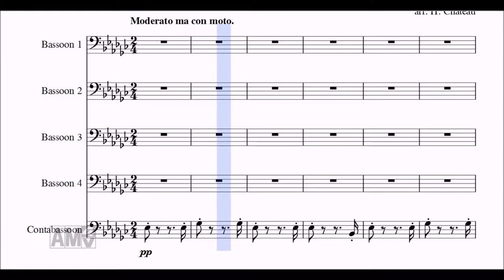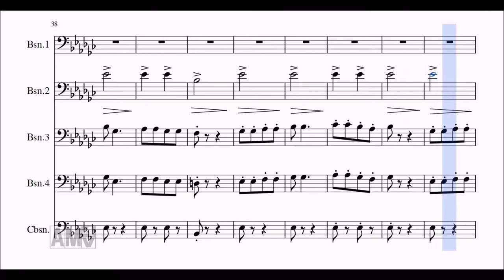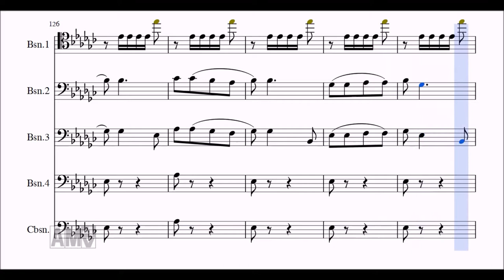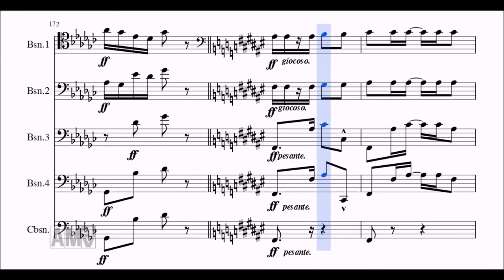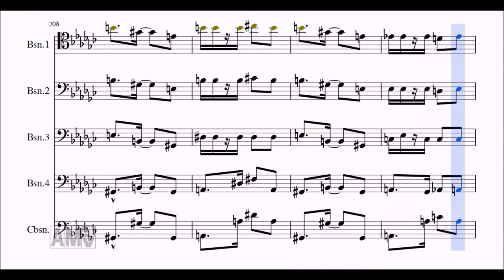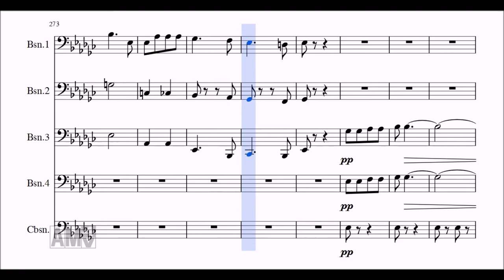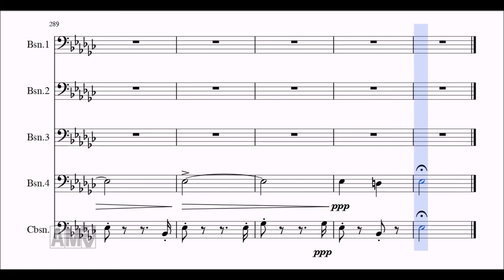Louis Moreau Gottschalk - Souvenir de Porto Rico op. 31 (4 Bassoons and Contrabassoon Transcription)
Louis Moreau Gottschalk - Souvenir de Porto Rico op. 31, it is  transcripted for Bassoon Quintet - 4 bassoons, and a Contrabassoon - by H. Château.
Because this arrangement is based on the piano score, the first bassoon must play a high note. Please do your best.
If you do not have a Contrabassoon you can use a Contrabass instead.

H. Château